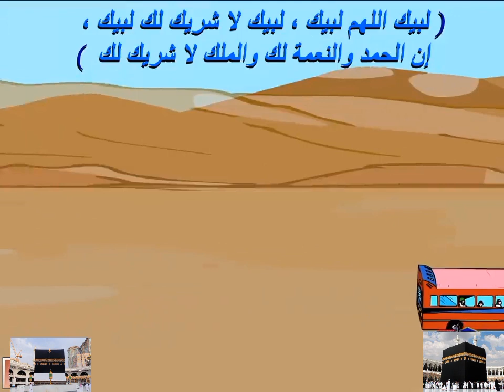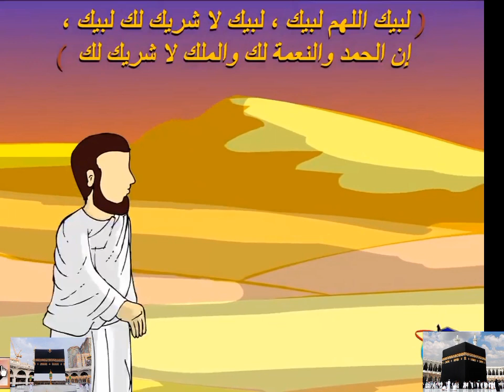مناسك الحج والعمرة خطوة بخطوة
مناسك الحج خطوة بخطوة.
تعلم مناسك الحج خطوة بخطوة
الحج خطوة بخطوة صوت وصورة
مناسك الحج بالتفصيل
الحج خطوة بخطوة من المنزل
ادعية يوم عرفة . فضل دعاء يوم عرفة
يوم التروية  رمى الجمرات
الحجر الأسود والركن اليماني
المبيت بمنى . المزدلفة
مكة المكرمة
بيت الله الحرام
قناة د جابر شحاته استشارى التحاليل الطبية هى قناة تهتم بالمعلومات الطبية ونصائح وارشادات  طبية  وعلمية هامة
 تهتم ايضا القناة بتعليم المتدربين فى مجال التحاليل الطبية وكل ما يخص مجال التحاليل الطبية بفروعها المختلفة
مثل الكيمياء الحيوية والميكروبيولوجى والمناعة وامراض الدم والفسيولوجى والهرمونات ودلالات الاورام وتحاليل البول والبراز ومزارع البول والبراز والدم وغيرها  - كورسات تحاليل طبية مجانيه
وايضا تقوم القناة بنشر الفيديوهات الدعوية كالاذكار والادعية الاسلامية
شرف لنا انضمامكم لاسرة قناة د جابر شحاته خلال الاشتراك فى القناة  وتفعيل الجرس والمشاركة بالراى والنصيحة
اهم الفيديوهات :-